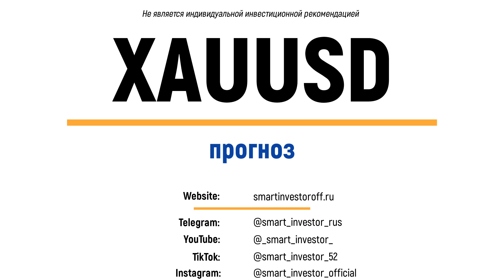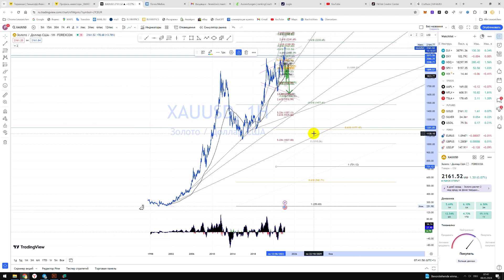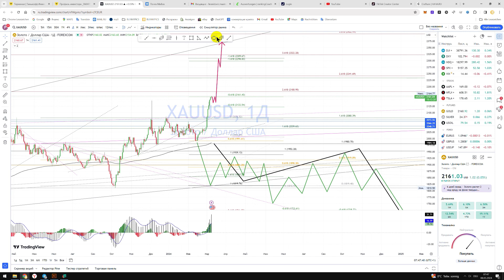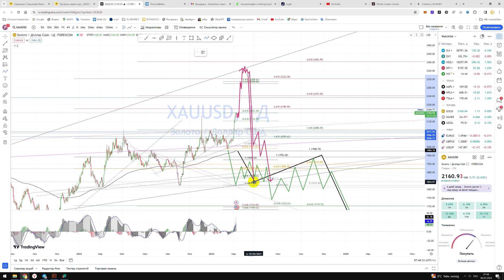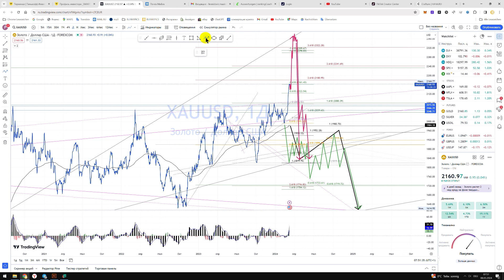Прогноз цены Обзор Gold Золото XAU к доллару USD / Куда пойдёт цена? / По какой цене купить продать?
Запущены шесть разных каналов:
1️⃣ АЗБУКА ТОРГОВЛИ — с чего начинается биржа? Как в школе разбираемся с торговлей на бирже от "А" до "Я" (обучение в качестве видео контента + скриншоты + квартальный видео-стрим) — подходит женщинам и мужчинам, которые о бирже слышали только негативное.

2️⃣ АЗБУКА ГРАФИКА — что такое график цены, как по графику понять движение цены в будущем, настройки, секреты торговли, и многое другое для роста портфеля (обучение в качестве видео контента + скриншоты + квартальный видео-стрим) — подходит женщинам и мужчинам, которые поняли, что без практического обучения портфель не увеличишь

3️⃣ ПРОГНОЗЫ — прогнозы по всем возможным активам которые торгуются на биржах (прогнозы 2023 + 2024 года + видео контент + скриншоты (акции, валюта, крипто, металлы, индексы) — подходит женщинам и мужчинам, которые следят за моими прогнозами больше 3-6 месяцев, понимают их и самостоятельно покупают/продают активы.

4️⃣ СИГНАЛЫ — публикую покупки и продажи активов (сигналы на покупку + продажу акций РФ + дополнительные идеи на покупку в лонг + максимальный профит. исключительно космический рынок РФ. иногда акции США. иногда акции Китая) — подходит женщинам и мужчинам, которые следят за моими прогнозами больше 3-6 месяцев, понимают их, но нет времени следить за рынком и доверяют моим действиям.

5️⃣ _SMART_INVESTOR_ — ТЕЛЕГРАММ КАНАЛ — Инвестиции для новичков и трейдеров — общедоступный канал на русском языке

6️⃣ _SMART_INVESTOR_ — ТЕЛЕГРАММ КАНАЛ — Prognosen — Aktien, Metalle, Krypto, Währung, Index — общедоступный канал на немецком языке

Пробных периудов на канале не предлагаю!
1 месяц периуд на канале не предлагаю!

💎 Только инвестирование
💎 иногда интрадей
💎 публичный портфель